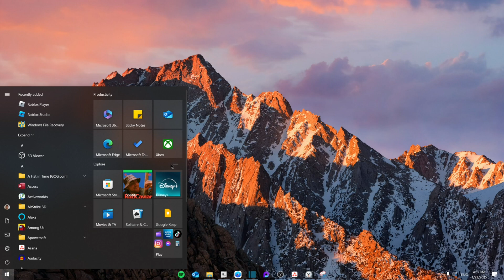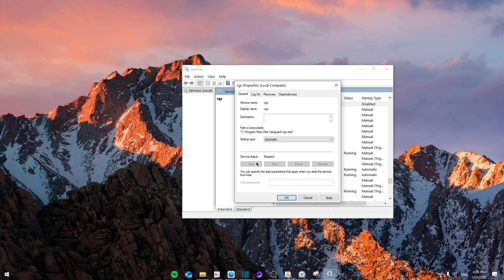How to Fix Valorant Critical Error Has Occurred Message - Full Guide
How to Fix Valorant Critical Error Has Occurred Message

In this video, I show you how to fix the critical error message in Valorant that says "A Critical Error Has Occurred and the Process Must Be Terminated." You’ll learn simple steps to resolve the system error, prevent crashes, and get back into the game smoothly.

Timestamps
00:00 Introduction
00:10 How to Fix Valorant Critical Error Has Occurred Message